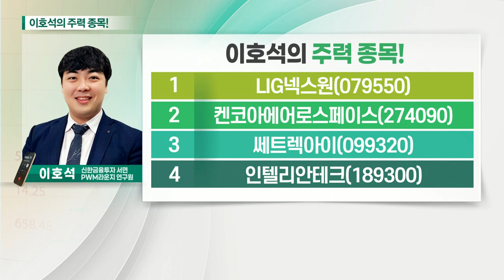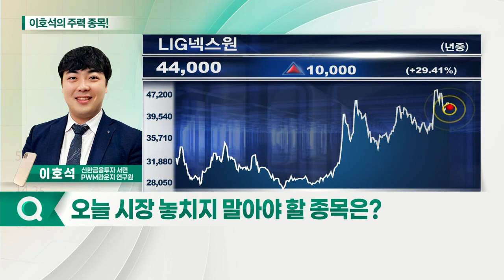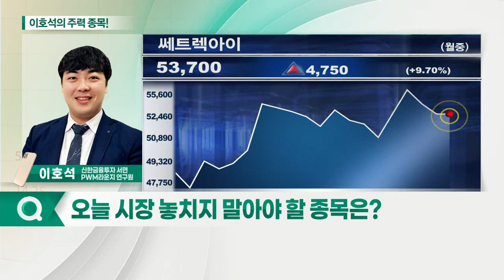LIG넥스원, 쎄트렉아이, 켄코아에어로스페이스, 인텔리안테크_이호석의 주력 종목 (20210611)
1. LIG넥스원(079550)
2. 켄코아에어로스페이스(274090)
3. 쎄트렉아이(099320)
4. 인텔리안테크(189300)

- 한미 미사일 지침 종료 수혜
- 방산업체 신성장동력 '우주개발산업'
- 추후 북한 도발에 따른 모멘텀 존재

- 전체 위성시스템 개발 가능: 국내 유일 민간기업
- 저궤도 관측 위성 수요 증가 수혜
- 한화에어로스페이스로 최대주주 변경